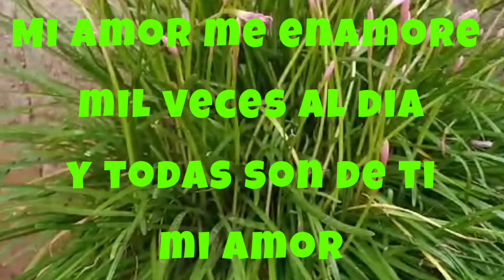Mi amor me enamore mil veces al dia y todas son de ti mi amor